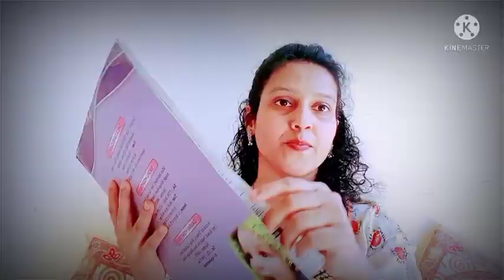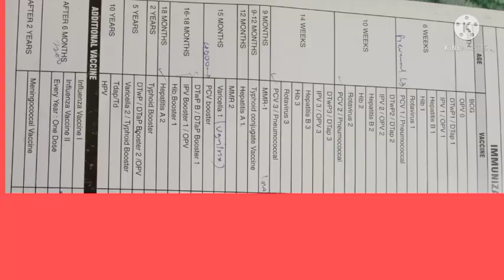बाळाचे लसीकरण/ लसीकरण वेळापत्रक/vaccination schedule/baby vaccination in Marathi |Indian baby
बाळाचे लसीकरण/ लसीकरण वेळापत्रक/vaccination schedule/baby vaccination in Marathi |Indian babyबाळाचे लसीकरण  ||बच्चों के टीकाकरण के बारे में सब जानिए || Know All About Baby Vaccination (Marathi)
बाळाचे लसीकरण काय आहे , कसे करावे , बाळाचे लसीकरण कुठे करतात ? बाळाचे लसीकरण केव्हा करावे ?

Hi ,
My name is Madhavee .

Kindly watch my second video - its all related baby Vaccination
I have covered this in all 4 Parts

1 Part - Contain
What is baby Vaccination
when baby Vaccination start ?
where is Available ?
Record Book

so kindly watch my next part for Baby Vaccination all about for further topics.